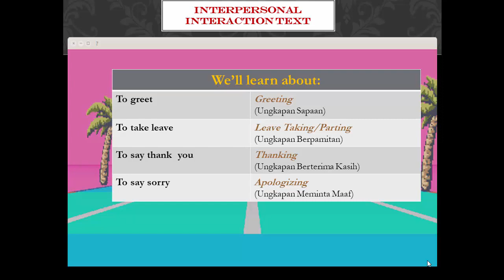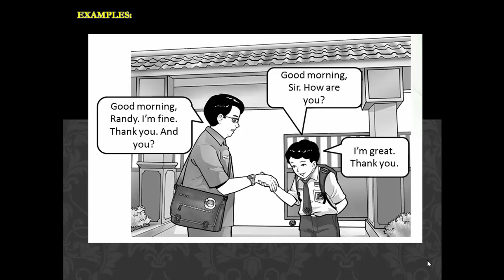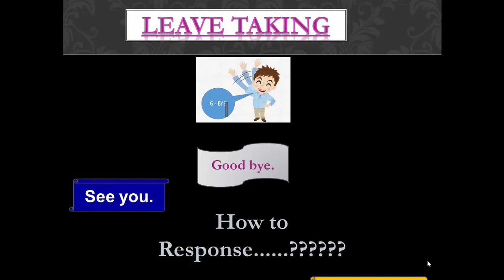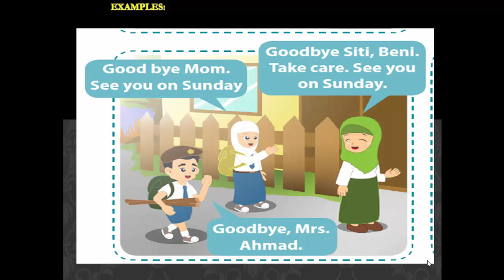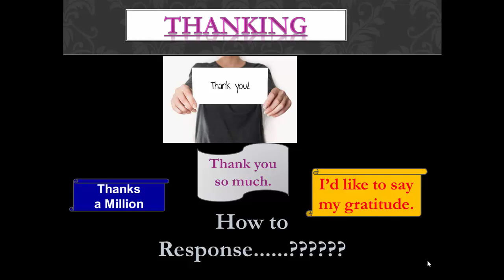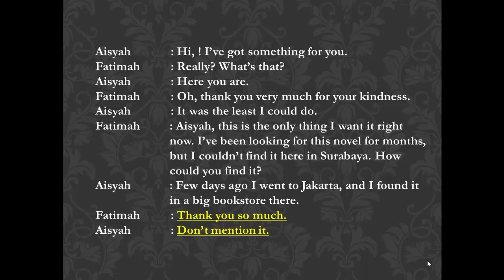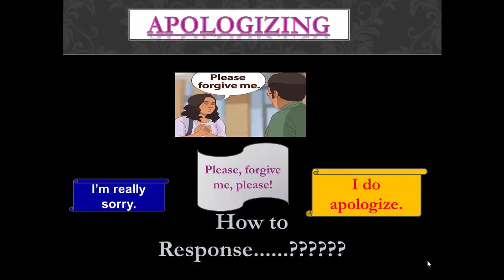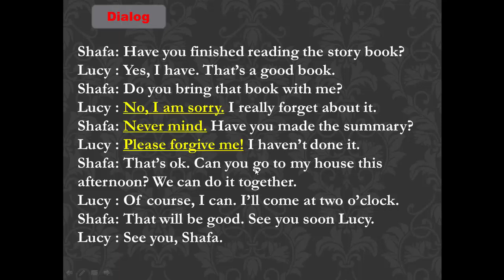BAHASA INGGRIS KELAS VII CHAPTER 1